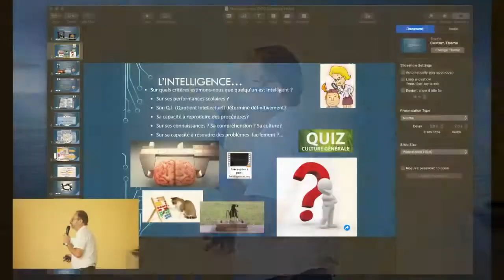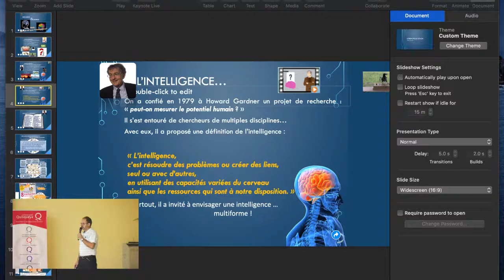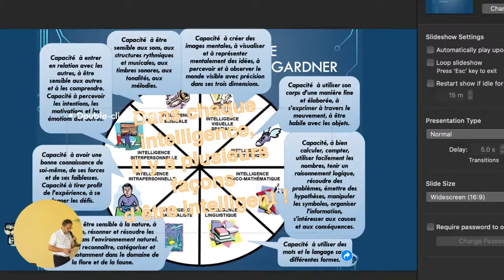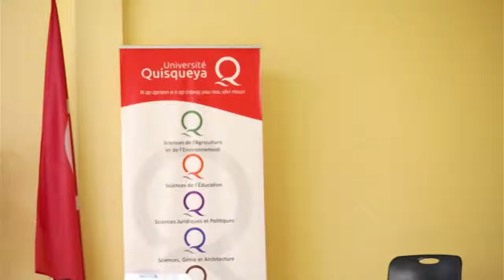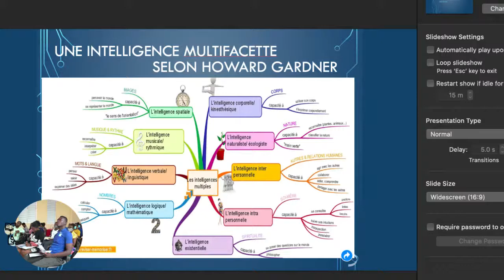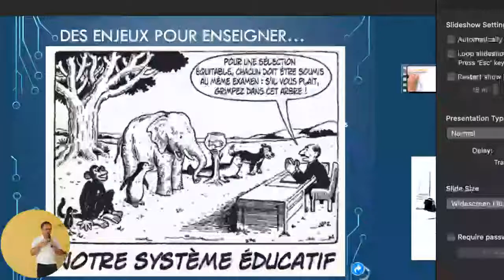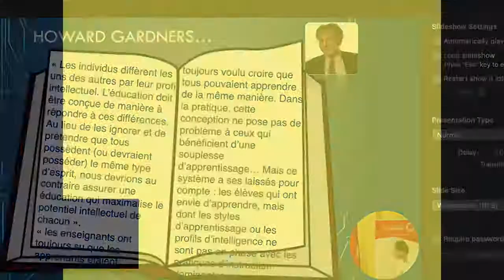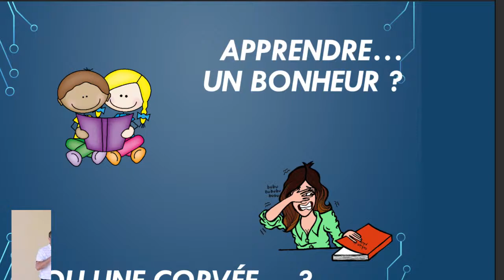Atelier 2 Neurosciences et Apprentissage : Intelligence ou intelligences? part1